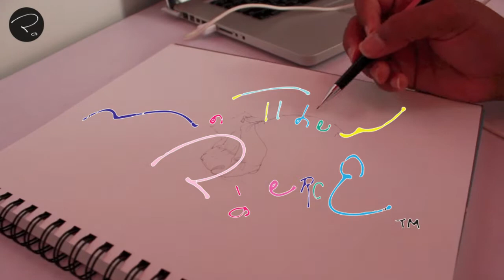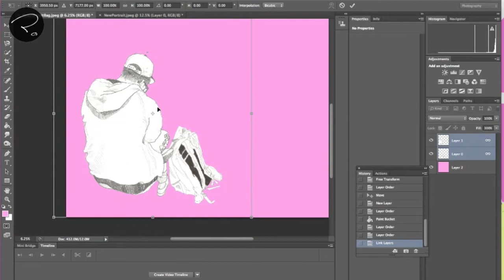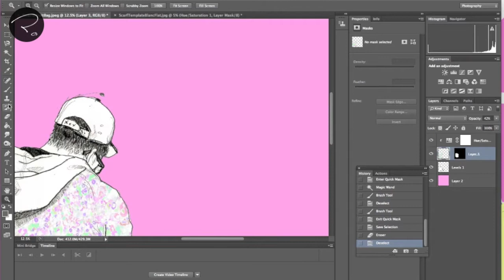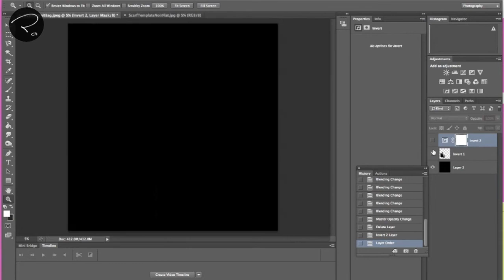Speed Drawing 陈智聪 (Chi Chung Chan) by Matthew S. Pierce Yiiä™ 001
Behind the scenes look at the creation of the Chi Chung Chan portrait.